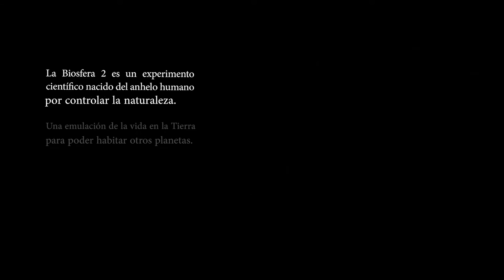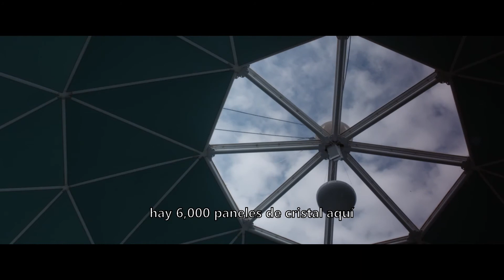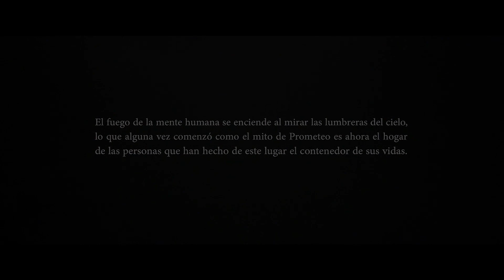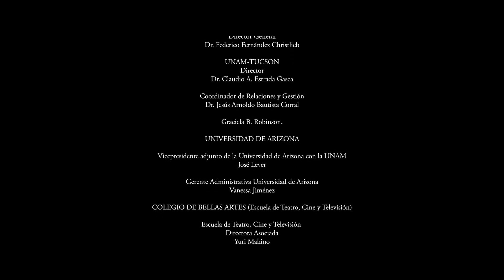Exhibición del Documental "Biósfera 2"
La Biosfera 2 inició como un experimento extraordinariamente ambicioso en el contexto de la exploración espacial. Actualmente es a la vez centro de investigación, divulgación, enseñanza y aprendizaje sobre la Tierra. Aquí se pretende catalizar el pensamiento y la comprensión interdisciplinarios así como generar herramientas de adaptación en la Tierra y su futuro. El documental trata sobre dos personas que han trabajado en este lugar desde sus inicios; es una exploración de las relaciones de los seres humanos en sus espacios comunes que son singulares para nosotros.

Créditos
Dirección y sonido: Bernardo Chávez Castellanos (ENAC)
Dirección de fotografía: Mauricio Chávez
Producción y asistente de fotografía: Diego Ruiz
Postproducción: Andrea Pérez Su
Edición: Bernardo Chávez C.
Etalonaje: Mauricio Sánchez
Diseño sonorao y mezcla: Bernardo Chávez C.
Música orginal: Irving Monroy
Títulos y subtítulos: Andrea Pérez Sue
Diseño crédito: Axel A. Palacios
Actores: Isabel Stubblefield, Steve Littler